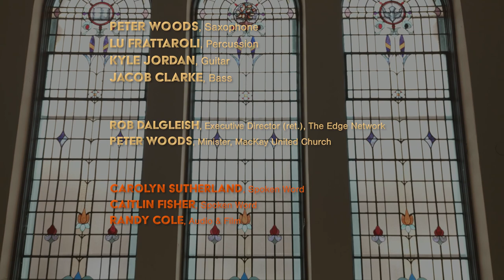Video 7: Attunement: Live at MacKay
1. Curiosity
In Curiosity, Kyle Jordan
2. The Spiritual Improviser
There is No Greater Love, Jones/Symes
3. A Small Bench Facing the Cosmos I
Caitlin Fisher
4. Change
How can I keep from singing? Robert Lowry
5. A Place of Truth
Lyskaster, Jacob Bro (used with permission of ECM)
6. A Small Bench Facing the Cosmos II
Caitlin Fisher
7. Attunement
Moment, Kyle Jordan
8. Connection
Blues Prayer, Pete Woods
9. A Small Bench Facing the Cosmos III
Caitlin Fisher
10. The Divine
Tabla Groove, Lu Frattaroli

Voices:
Jacob Clarke
Rob Dalgleish
Caitlin Fisher
Lu Frattaroli
Kyle Jordan
Carolyn Sutherland
Pete Woods

Pete Woods and the Kindness of Jazz:
Jacob Clarke – bass
Lu Frattaroli – percussion
Kyle Jordan – guitar
Pete Woods – saxophone

"… Practise
ceaselessly: there is
one art: wind
in the open spaces
grieving, laughing
with us, saying
improvise."
- Jan Zwicky

This is a quilt of breath and body, air and touch. It is trust, closed eyes, smiles, silence and friendship. The music
both abides and reveals. Practitioners of imagination and justice share a love of curiosity. The songs stitch
together so many voices. Wisdom emerges alongside paradox and uncertainty and risk.

So many encounters: mobile and studio recordings in Toronto, Hamilton and Ottawa; gigs at Ottawa’s Bar Robo,
One Up Room, Options Jazz Lounge, and Toronto’s Emmet Ray; meditative musical gatherings in church
sanctuaries (Ottawa, Toronto, Hamilton, Smiths Falls, Brockville); poetic experiments and reflections amongst so
many friends. All those moments set the stage for a two-day gathering filled with music and conversation and
poetry. All of this was then documented in film and audio-recordings at Ottawa’s historic MacKay Church.

Randy Cole (filmmaker and audio-recordist) discerned themes and heard resonances as the days unfolded. Ten
short meditative films emerged quickly and clearly around curiosity, spirituality and wisdom. The films tell
passionate stories of life and artistry revealed in sounds and images created in a sacred space.

The Curiosity Sessions: Live at MacKay affirms curiosity’s place at the heart of spirituality. It also highlights it as a key ingredient in the practice of communal care and art and ministry.

‘Curiosity’, plus ‘compassion’ and ‘community’, were the words placed before everyone (musicians and speakers)
involved in the Sessions. Thoughtful riffs and rhythms emerged quickly amongst the musicians; ideas flowed in
interviews. Old songs were re-framed, new poetry, fresh energy, bigger choruses. Resonance. Improvisation. It all
remained grounded in the specific realities of faith communities in Canada, but something more expansive also
broke through. Wonder and surprise… so many beautiful surprises. “Did that just happen?”, we’d ask each other.
“Did you hear that?”, we’d say again and again. “How did we actually get here?”

"You must believe in
Spring…
Because the signs
are not wrong:
you are here."
- Jan Zwicky

“Illuminating playfulness”, Randy said, “that’s it…. that’s the project, isn’t it?” And everything suddenly became
clearer. Simpler. We are illuminating playfulness together.

And yet those two words are a challenge as well. Illuminating playfulness requires so much: devotion, practice,
attention. Yet it gives so much: wonder, awe, spaciousness. And it can foster so much in our communities:
moral beauty, collective effervescence, kindness.

There are intimations of the Divine throughout these short films. From the bandstand at MacKay Church to the
depths of the galaxies, a divine playfulness is acknowledged. The artists resonate with mysteries that are both
eternal and provisional, and always fragile.

In a gathering of creative folks, what if there could be a divine fiat? Could it simply be a command to play
together? To play well together? If so, let it be.
Let’s jam together. All of us.

"They teach you
there's a boundary
line to music. But,
man, there's no
boundary line to art.
-Charlie Parker

The Curiosity Sessions: Live at MacKay explores curiosity’s place at the heart of creativity and spirituality. It was
filmed and recorded in Ottawa, October 31st to November 1st, 2022. Pete Woods (Minister/saxophonist, MacKay
United) and Rob Dalgleish (Founding Director of the EDGE Network) spent time in conversation with each other
and with other artists (members of The Kindness of Jazz as well as poet Caitlin Fisher and host Carolyn
Sutherland). This culminated in a “Music and Meditation Concert” at MacKay Church. Randy Cole recorded and
filmed it all. Each short film is a meditation on the curious life.

Pete Woods,
March 2023,
The Kindness of Jazz,
Minister, MacKay United Church,
Ottawa, Canada

“A Small Bench Facing the Cosmos” by Caitlin Fisher
is at the imaginative heart of The Curiosity Sessions.

Album design by Jaymie Karn
Liner Notes by Pete Woods
Film, audio and still photography by Randy Cole
Produced by Pete Woods and Randy Cole
Thanks to all spiritual improvisers everywhere.